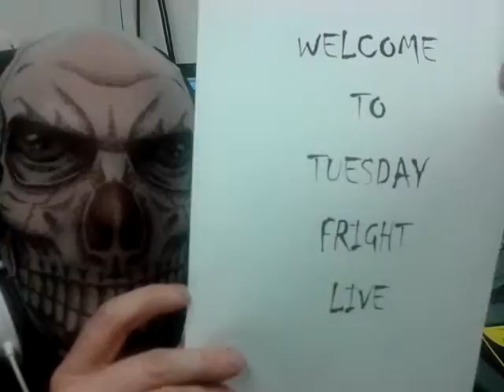Tuesday fright live intro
A halloween special introduction recorded during an edition of chorley fms tuesday night live listen tuesdays from 6-8pm on 102.8fm across south lancashire